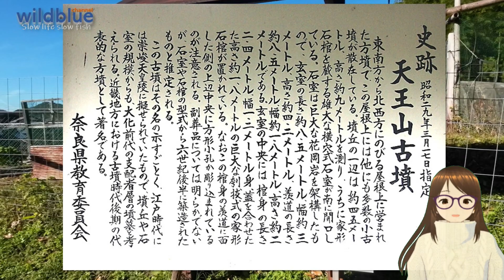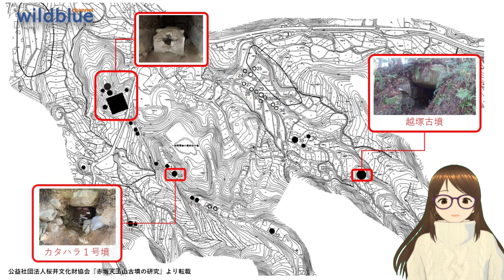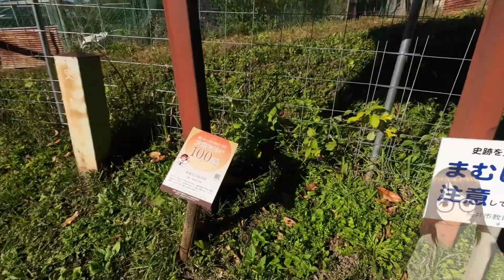【潜入】真・崇峻天皇陵!?赤坂天王山古墳レポ2022（桜井市倉橋）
真の崇峻天皇の古墳と言われる赤坂天王山古墳の墳活動画です。測量情報は2018年の情報を元に数値は記載してありますので途中登場する説明版の数値とは若干異なるところがあります。後半に実際に古墳の中に入っています。